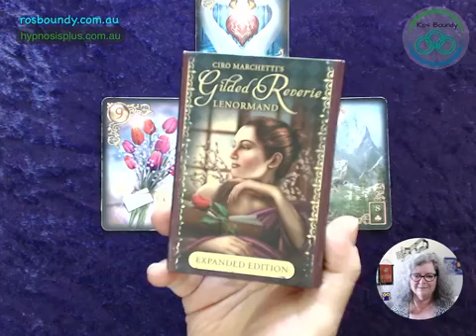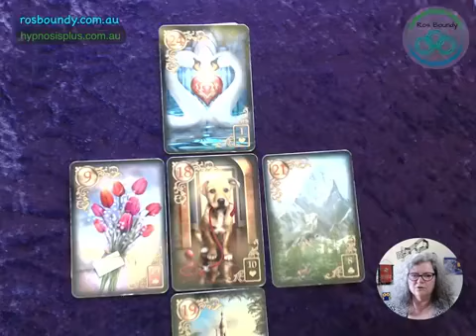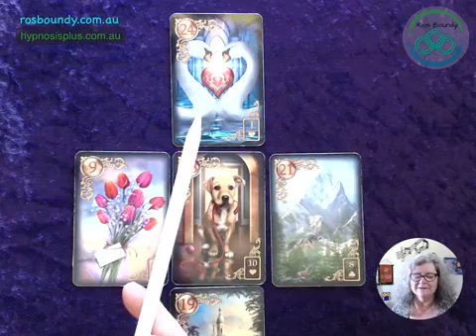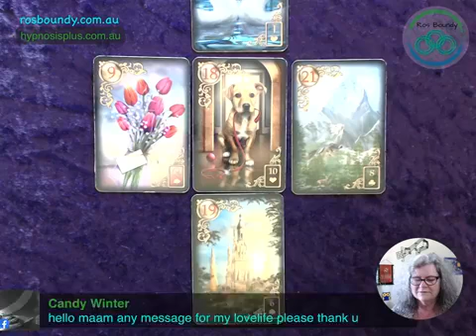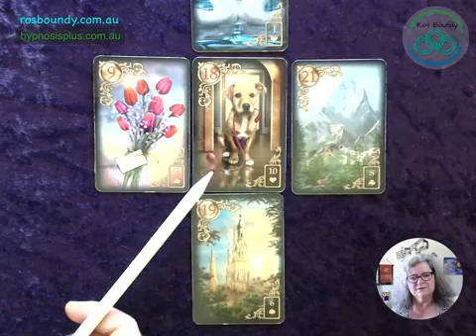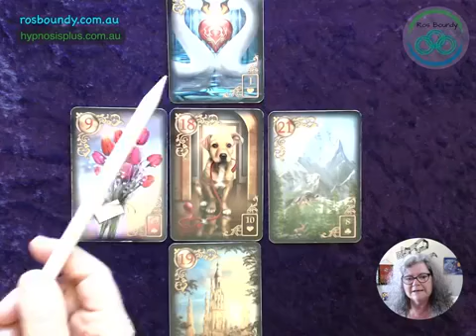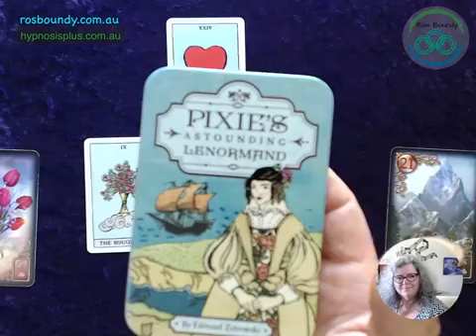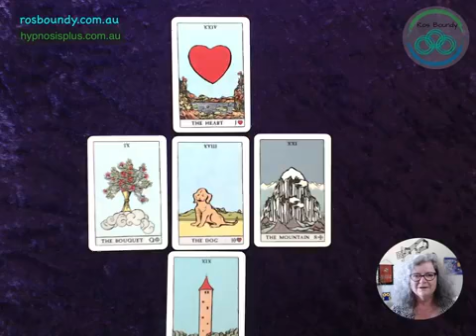3rd November 2020 The Daily LENORMAND card spread reading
3rd November 2020 The Daily LENORMAND card spread reading

3rd November 2020

The Lenormand cards can be a very direct divination system, although Ros is using intuitive and heart centred interpretations of each card. She explains where each card lays in the positioning within the layout of the spread. Each day the cards will present differently and give guidance for your day ahead.